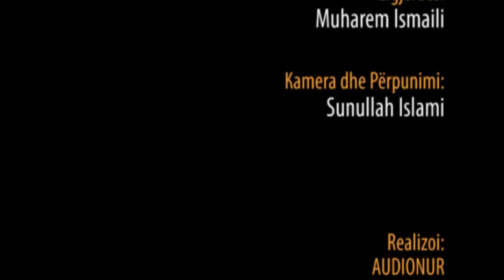Rukuja - Hoxhë Muharem Ismaili - Hutbe